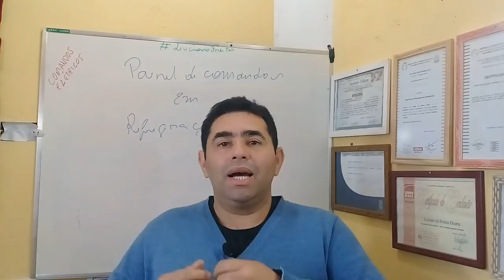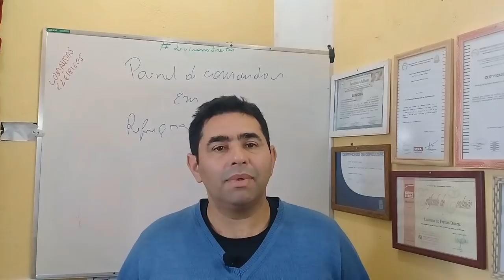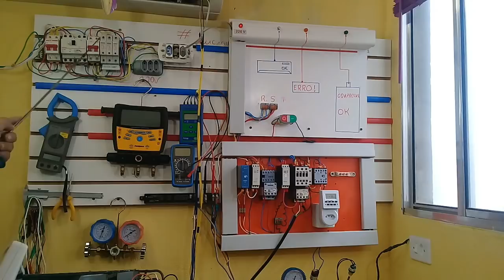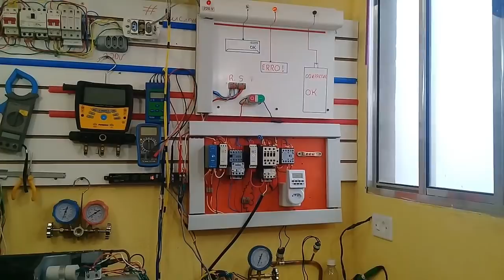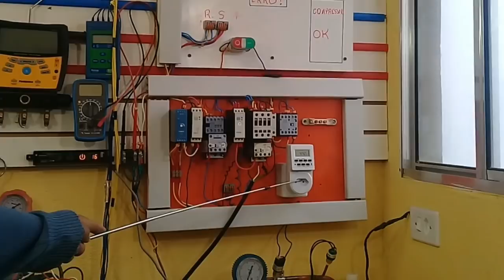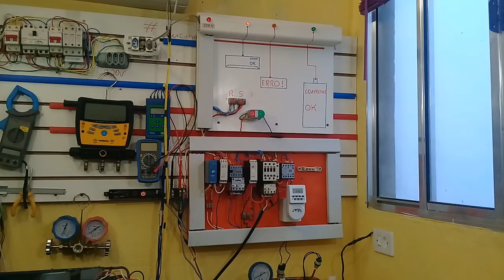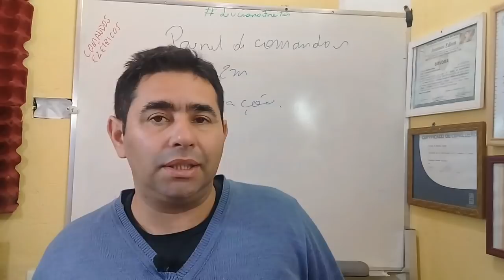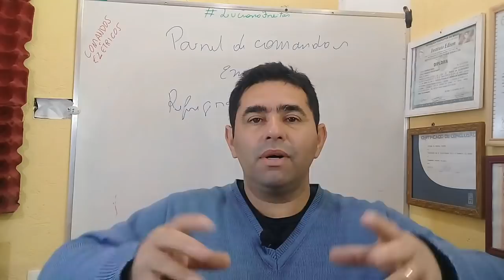video aula gratis do - pressostato passo a passo